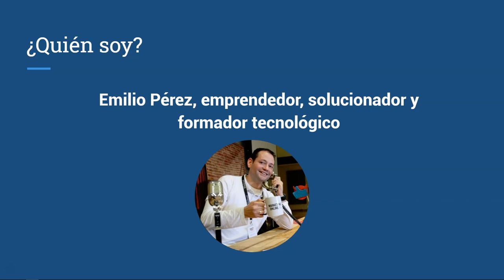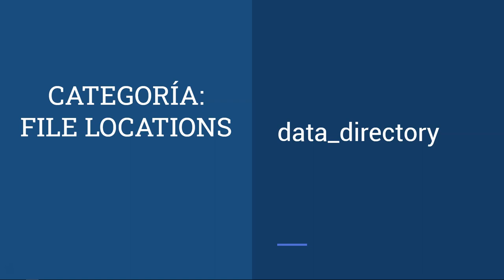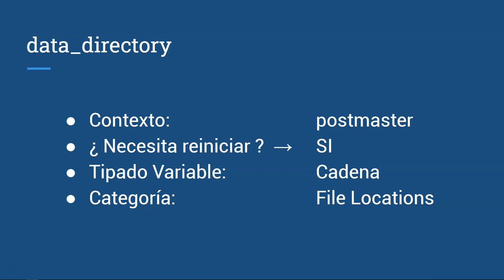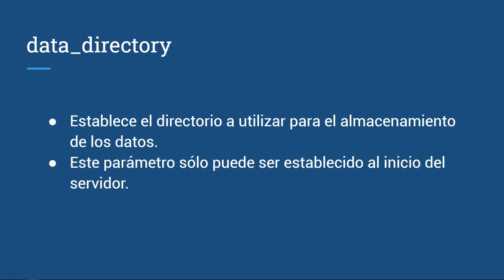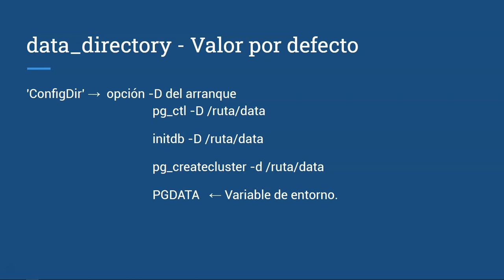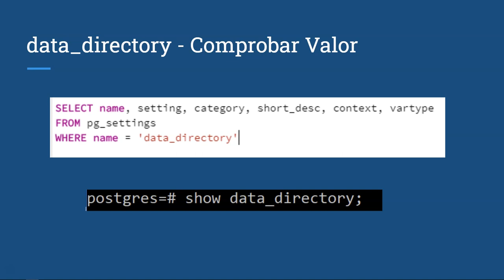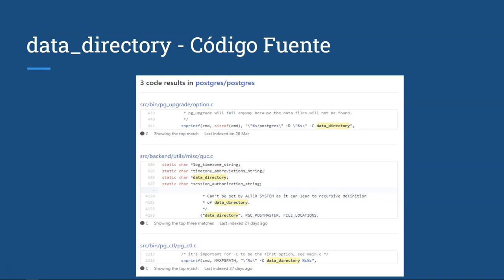Pildoras PostgreSQL - Episodio Nº 01 - Parámetro data_directory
En el episodio de hoy te acercamos el parámetro 🐘 data_directory 🐘, un parámetro muy interesante que, probablemente, no habrás modificado en su sistema.

👨‍🎓 ¿Te gustaría aprender PostgreSQL a tu ritmo, a través de video tutoriales en español? 👨‍🎓
Apúntate en nuestro plan especial y disfruta de 7 días gratis para probar nuestra plataforma, apúntate